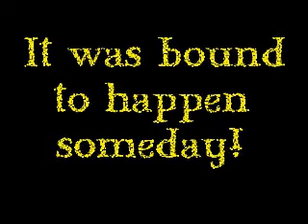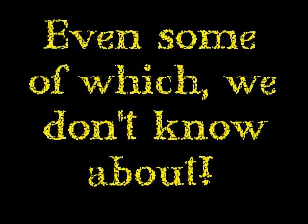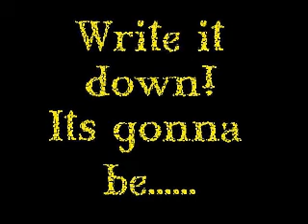DON'T MISS - Be Prepared! 2 weeks to go.... MARCH MADNESSSSSS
Hell yeah!

Only 2 weeks until 2 of Australia's greats meet up!!!

pugz187 and Infestacide!

Gonne be an epic adventure!

Lots of boxes busted.
Lots of MOJO gonna be found.

Lots of special guests appearances!

Dont miss a second!!!

Commences 11th March 2009!

WOOT WOOT